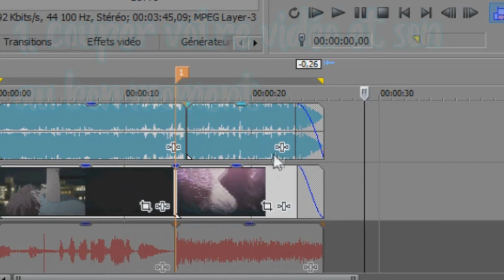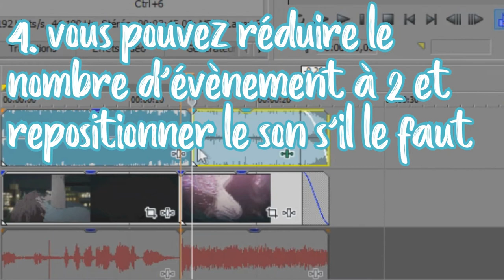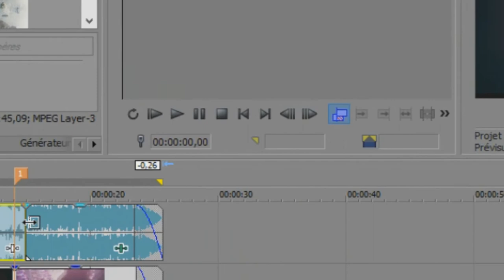SV│underwater sound effect (FR) [silent voice spoilers]